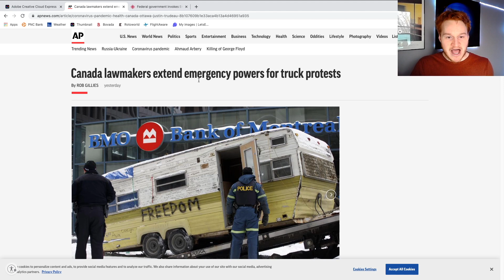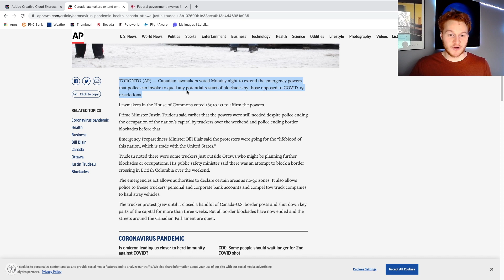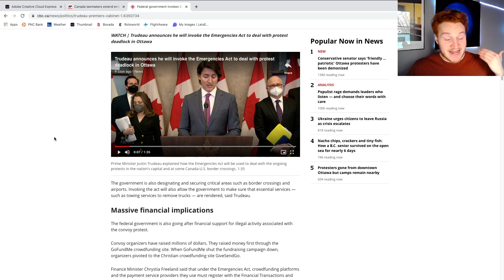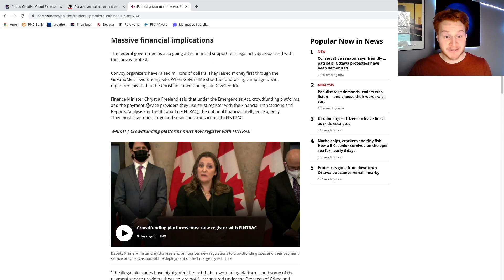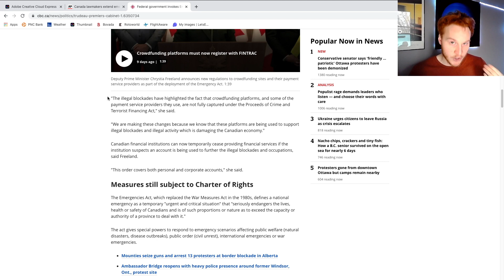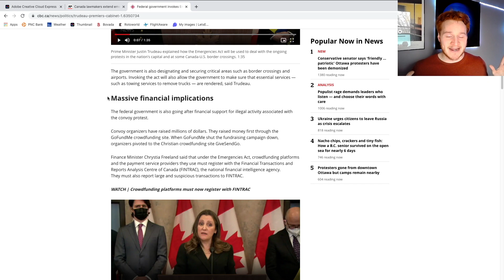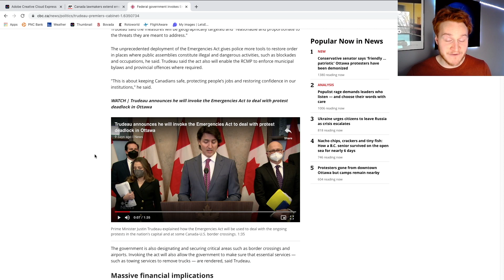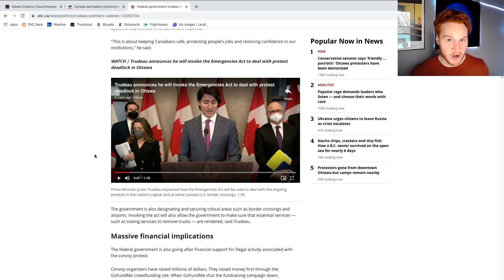One Giant Canadian MESS || Trudeau, Emergency Act, Trucker Protests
Canada trucker convoy protests in Ottawa , Justin Trudeau, Emergency act